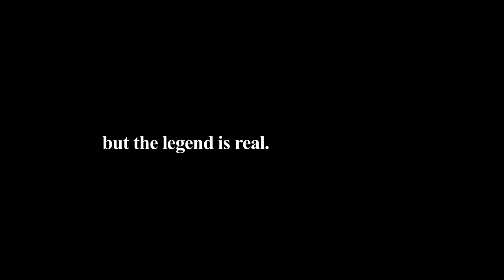Hunting The Legend Official Trailer 1 (2014) - Mystery Thriller HD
Five years ago, a deer hunter vanished in the Alabama woods, leaving behind only a rifle, bloodstains and an enormous footprint from a species unknown to science. Now, the hunter's son Chris, his two best friends and a documentary film crew set out to learn the truth... and seek vengeance. Their search leads them deep into rugged terrain rumored to hide the huge, man-like beast known as Sasquatch. As they close in on their prey, they learn the horrifying consequences of Hunting the Legend.